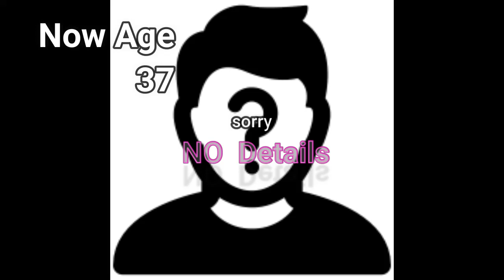The Famous Five Then and Now 1995- 2020 with video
The Famous Five
 Then and Now
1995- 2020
with video
Jemima Rooper as George
Marco Williamson as Julian
Paul Child as Dick
Laura Petela as Anne